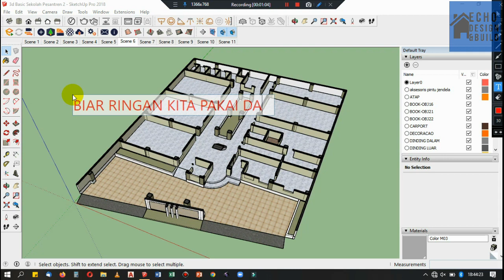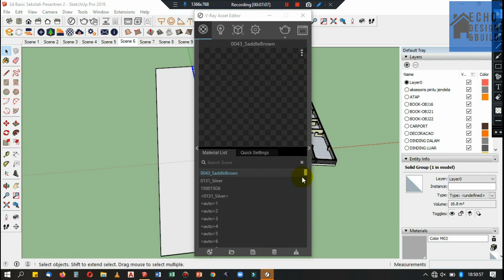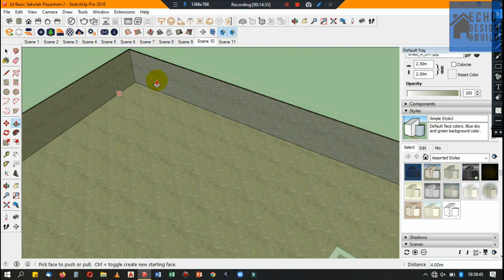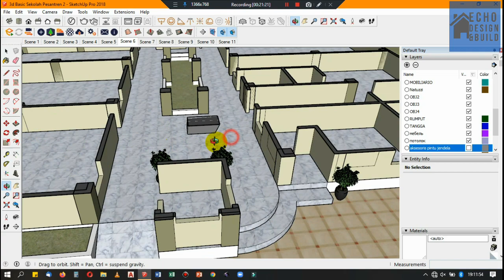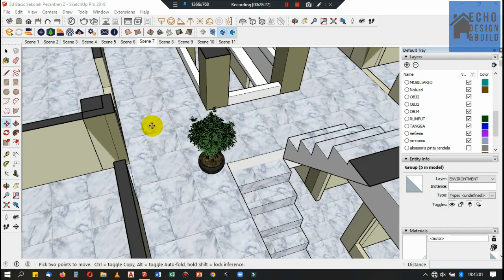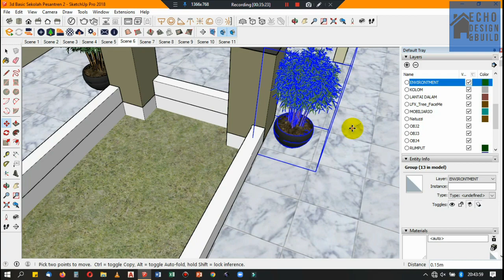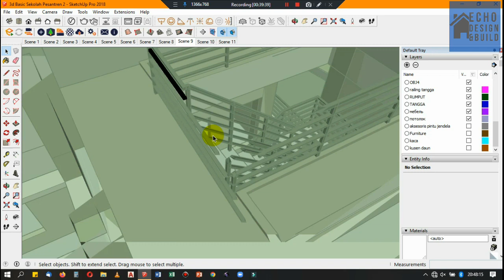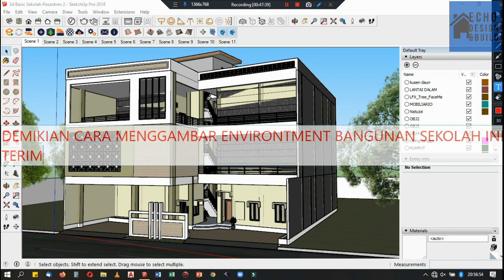Mudah!!! Menggambar Environtment Bangunan Sekolah Lahan 20x25 m Sketchup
Menggambar Environtment Bangunan Sekolah Lahan 20x25 m Sketchup.
Untuk teman-teman yang ingin mengikuti bagaimana proses menggambar denah bangunan ini mulai dari awal silahkan tonton di Playlist link berikut ini